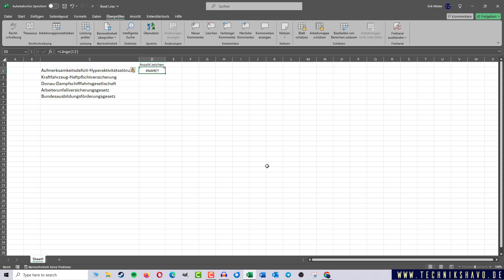Excel Kommentare anzeigen | Excel Kommentare einblenden ✅ Tutorial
Wir zeigen dir, wie du in Excel Kommentare anzeigen lassen kannst. Das ist hilfreich, wenn du im Team an einem Projekt arbeitest, sodass ihr euch gegenseitig Informationen zu spezifischen Bereichen zukommen lassen könnt!